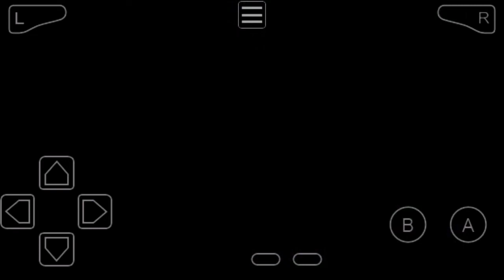Let's Play Pokemon: Fire Red Version! Part - 22: Defeating Gary 🔥